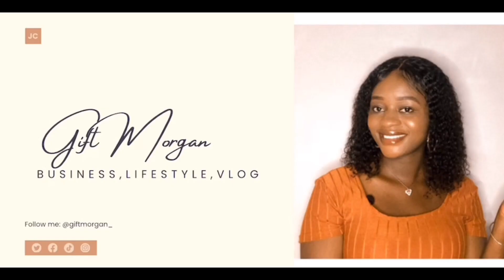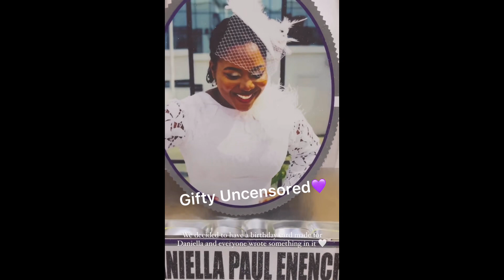Deborah Paul Enenche’s Sister, Daniella Gave out a very big cow for a celebration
1 Peter 2: 9
But you are a chosen generation, a royal priesthood, a holy nation, a peculiar people, that you may proclaim the praises of Him who called you out of darkness into His marvelous light;
(This is who I am in Christ, I have God's DNA and you should too; just embrace Him)